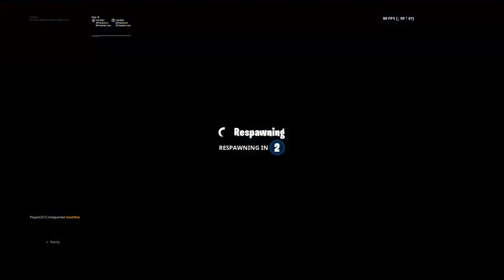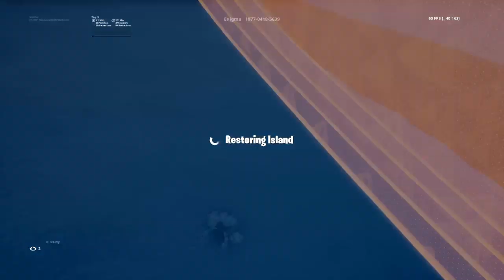Playing with toxic mir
Follow my friend gamer bro